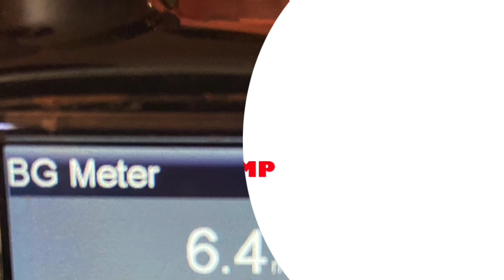￼VLOG #438 - I could need anything I want but…￼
Can a type one diabetic eat whatever they want?￼